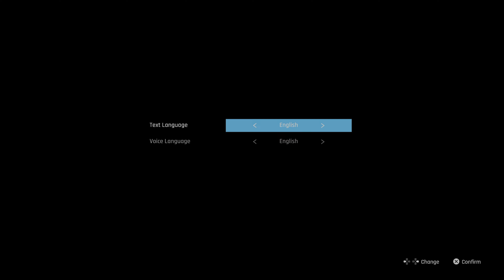Stellar Blade Playthrough Part 1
Let's Play Mondays! Here It Is Ladies And Gentlemen The Highly Anticipated PS5 Exclusive!
Click Here To Listen To My Raido Station Come Join Our Facebook Group For Gamers Also Follow Our Facebook Group For Beat Em Ups Fans